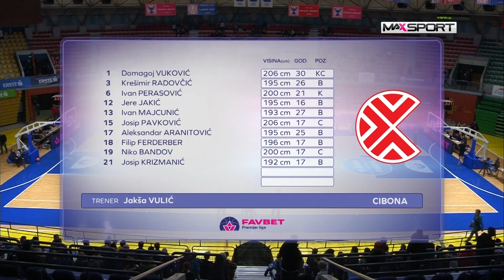CIBONA vs DINAMO 75:68 (9. kolo, FAVBET Premijer liga 23/24)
Sažetak utakmice devetog kola FAVBET Premijer lige između Cibone i Dinama (75:68).